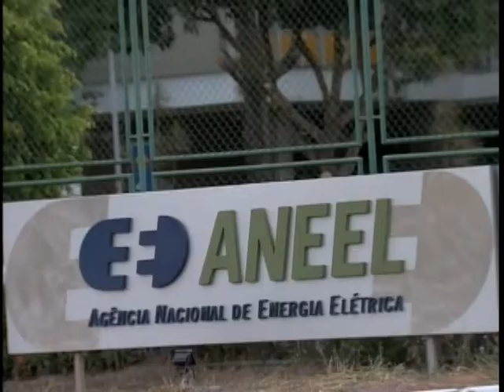Aneel quer melhorar serviços ao consumidor com criação de ouvidorias nas distribuidoras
NBR Notícias - 09.09.11: A Agência Nacional de Energia Elétrica quer tornar obrigatória a criação de Ouvidorias nas distribuidoras de Energia. É mais segurança e qualidade nos serviços para o consumidor. Para enviar sugestões sobre o serviço das ouvidorias das prestadoras de Energia Elétrica, basta entrar em contato por e-mail ou pelo número do fax que aparecem na sua tela.